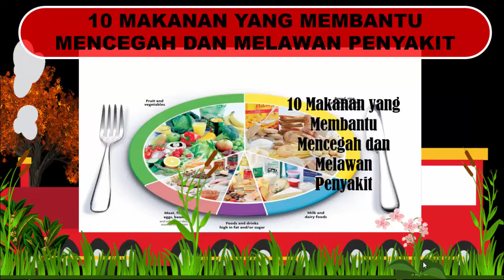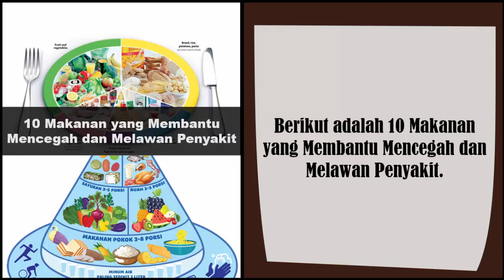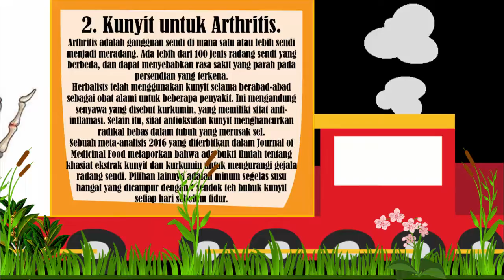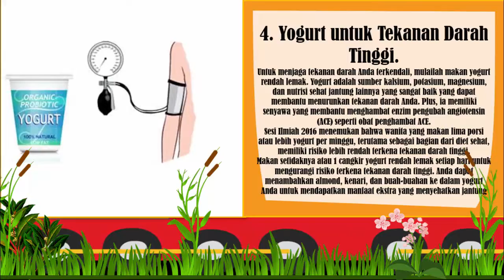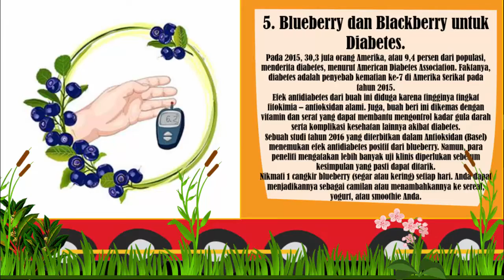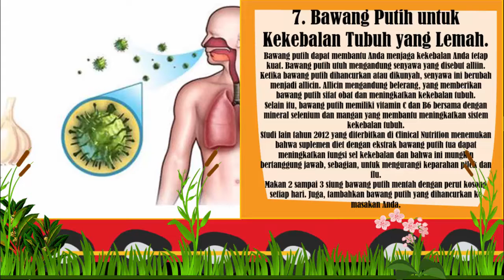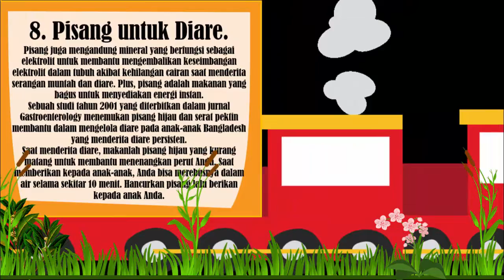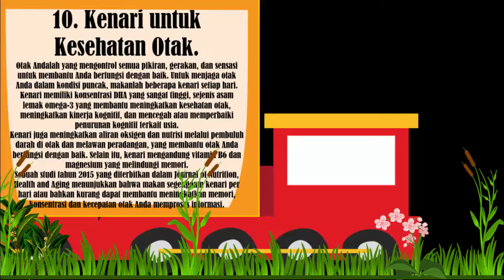10 Makanan yang Membantu Mencegah dan Melawan Penyakit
Halo pencinta makanan bergizi, hari ini ada info menarik seputar 10 Makanan yang Membantu Mencegah dan Melawan Penyakit.
Semakin sehat pola makan Anda, semakin sedikit Anda menjadi sakit – dan sebaliknya. Pilihan makanan yang baik dan sehat memberikan campuran antioksidan, vitamin, mineral, dan senyawa bermanfaat lainnya yang seimbang yang membantu Anda tetap sehat.
Tetapi ketika orang menjadi lebih sibuk di dunia yang serba cepat ini, banyak yang mulai bergantung pada makanan yang diproses dan menghasilkan peradangan. Hal ini pada akhirnya mengakibatkan kesehatan yang buruk.
Namun, Anda dapat membalikkan banyak efek dari pola makan yang buruk dengan mengonsumsi makanan sehat dan memasukkan makanan penangkal penyakit ke dalam pola makan Anda. Selalu ingat bahwa dalam hal menjaga kesehatan Anda, pencegahan adalah kuncinya dan tidak ada kata terlambat untuk mengambil langkah menuju kesehatan yang lebih baik.

Di video ini juga dibahas tentang 10 makanan teratas yang membantu mencegah dan melawan penyakit,seperti Lemon untuk Obesitas,Kunyit untuk Arthritis,Bit untuk Anemia,Yogurt untuk Tekanan Darah Tinggi,Blueberry dan Blackberry untuk Diabetes,Teh Hijau untuk Kolesterol Tinggi,Bawang Putih untuk Kekebalan Tubuh yang Lemah,Pisang untuk Diare,Brokoli untuk Kanker,Kenari untuk Kesehatan Otak,